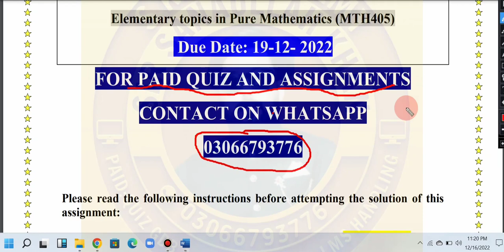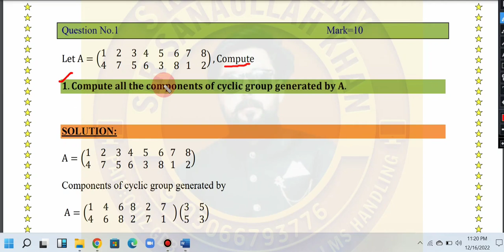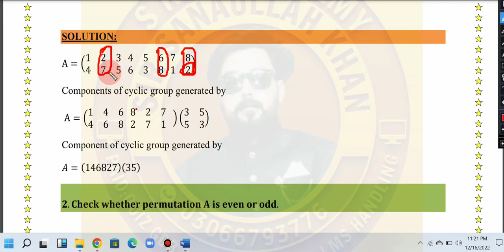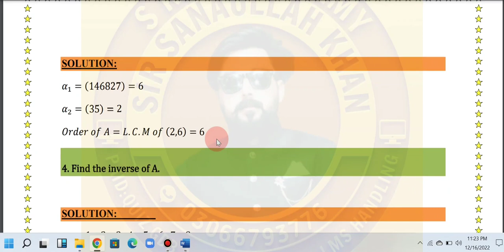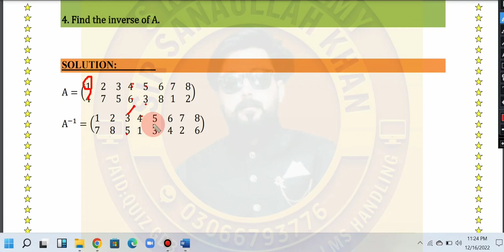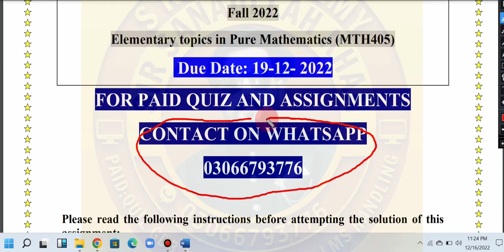MTH405 ASSIGNMENT NO 2 CORRECT SOLUTION FALL 2022 ||S KHAN ACADEMY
in this video we will discuss correct solution of mth405 assignment no 2